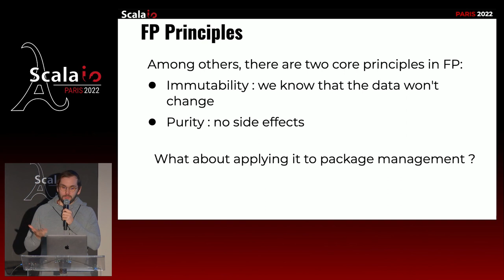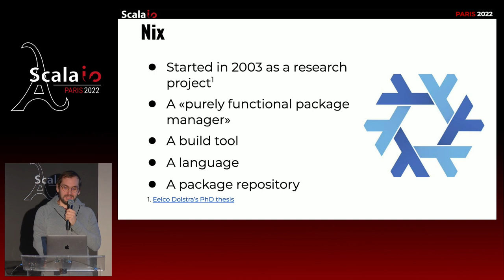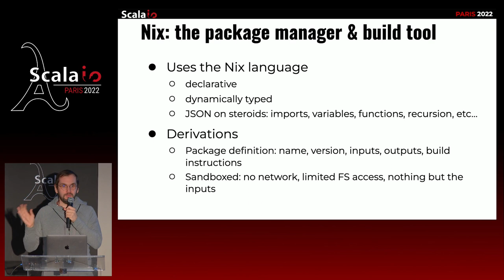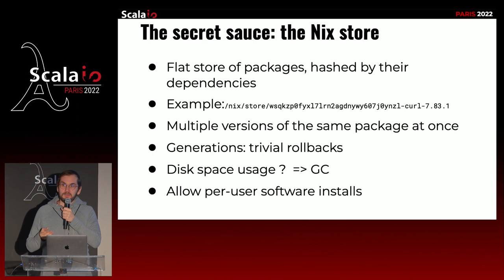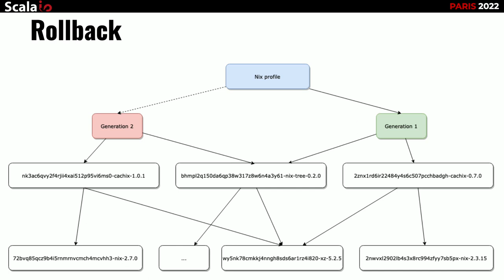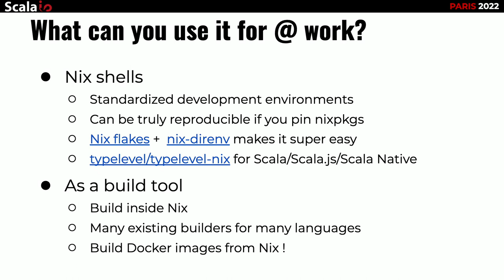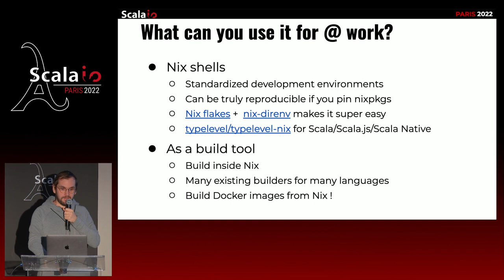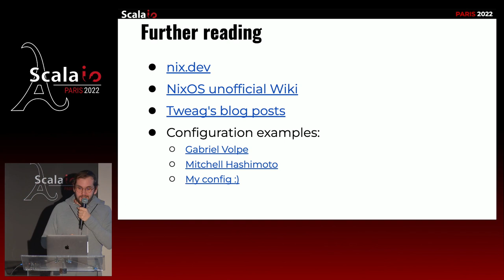Pierre Dal-Pra - Nix: FP for your packages and deployments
Nix, avec son riche écosystème de paquets, est l'un des projets les plus actifs de Gtihub. En son cœur, un langage et un gestionnaire de paquets purement fonctionnels étendent certains aspects de la programmation fonctionnelle bien au delà de ce que d'autres outils, comme Docker, peuvent apporter. Dans ce talk, je vous présenterais les grands concepts de Nix, et des cas concrets d'utilisation que vous pourrez appliquer aussi bien pour vous qu'au travail.